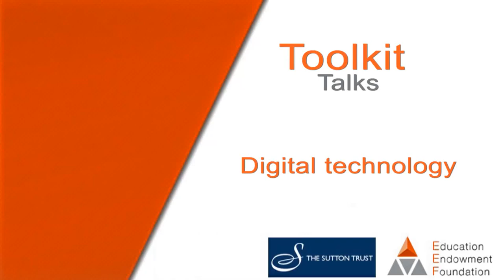Toolkit Talks: Digital Technology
Professor Steve Higgins and Camilla Nevill discuss the Teaching and Learning Toolkit entry for Digital Technology, which can be found at: